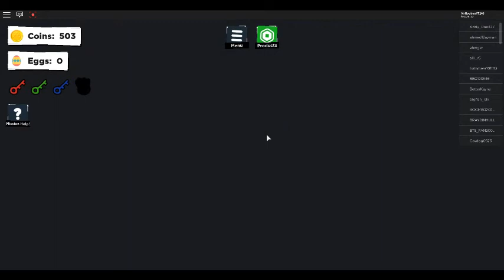How to get eg egg (XD) In roblox eg! egg hunt 2020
wow i said egg way to much in the title.

Like and sub if this helped!
or like and sub if it didnt help...

please just like and sub